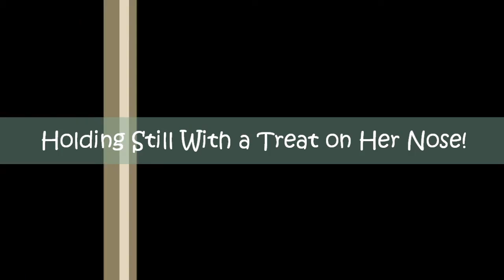Trick Time!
Six month old Fidget shows off some of her tricks!